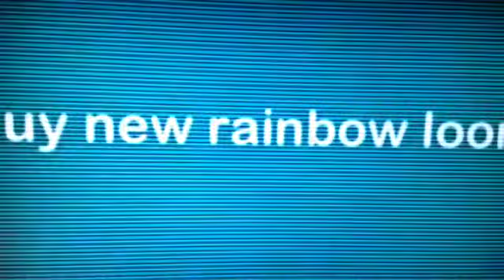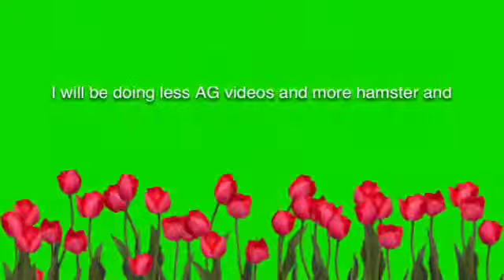2014 memories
Happy new year I had a great 2014 with you guys and sorry I misspelled memories :)